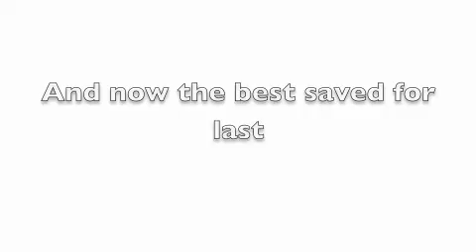Everybody's here!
Another video made by me friend. Its such a good Video WE OWN NOTHING.